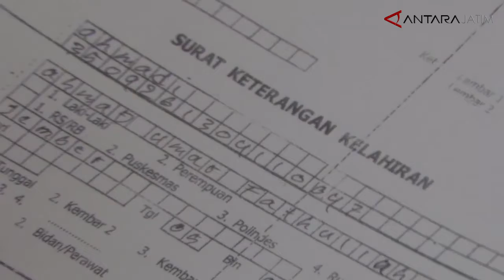Dispendukcapil Jember datangi desa-desa untuk adminduk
Jember (ANTARA) - Demi mempermudah warga dalam mengurus dokumen administrasi kependudukan (adminduk), Dinas Kependudukan dan Catatan Sipil (Dispendukcapil) Jember, Jawa Timur membuka pelayanan jemput bola pengurusan dokumen adminduk di kantor desa, salah satunya di Desa Sumber Kejayan, Kecamatan Mayang, rabu (17/11).